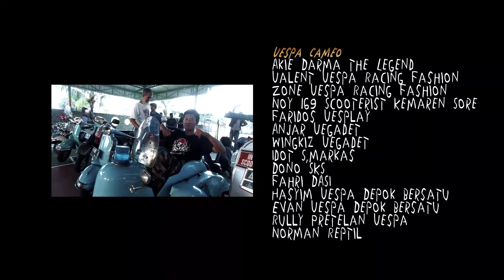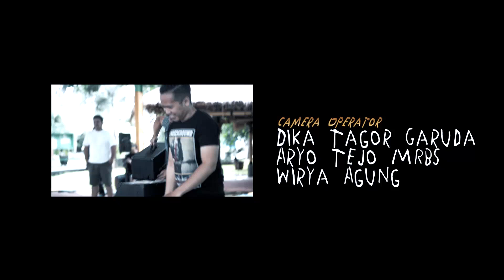Vespunk: Satu Vespa Sejuta Saudara (Official Music Video)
Tole Iskandar Park, Rawageni, Depok
23 Oktober 2016

Thanks for support:

Akie Darma the Legend
Valent Vespa Racing Fashion
Zone Vespa Racing Fashion
Noy 169 Scooterist Kemaren Sore
Faridos Vesplay
Anjar Vegadet
Wingkiz Vegadet
Idot S,markas
Dono SKS
Fahri DASI
Hasyim Vespa Depok Bersatu
Evan Vespa Depok Bersatu
Rully Pretelan Vespa
Norman Reptil